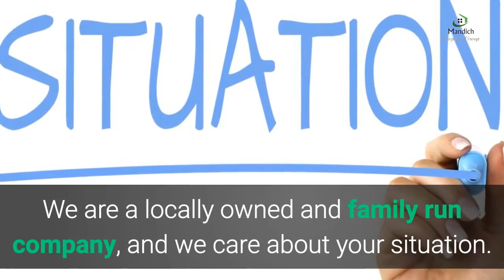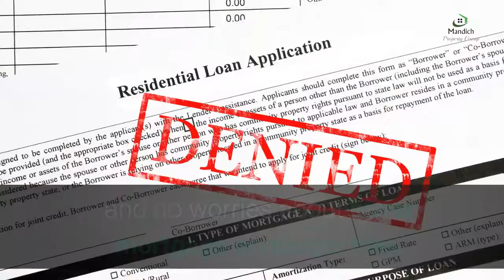Dekalb County Company That Buys Houses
Company That Buys Homes Quick With Cash In Dekalb County

Do you have to sell a home quick in Dekalb County? Trying to find a dependable company that buys homes for all cash? Well, you just discovered the very best company! Mandich Property Group is Dekalb County's # 1 house purchasing company.

We purchase houses in as is condition in Dekalb County, so there's no need for you to invest one thin dime on making any pricey updates & repairs. In fact, you do not even have to clean your home before you move, which is among the biggest pains when selling your home the standard method with an agent.

We make it incredibly easy for you to sell your home vs selling the standard method with a realtor. When you sell to us you do not have to deal with total strangers visiting your home and snooping through every drawer & closet. You do not need to be worried about picky home buyers that make note of each and every single little thing wrong with your house. No having to keep your house totally clean for all of a sudden showings. And no having to deal with buyers that make an offer, only to have their loan not approved at the last minute.

Maybe you are facing a tight spot? Do you need to sell your house fast because of divorce, a new job, facing bankruptcy? Or possibly you have actually sadly lost a loved one and have acquired a house that you do not want, or can't manage. No problem, we will buy your home from you just as fast as we can so that you can get some relief from the added stress.

Even if we aren't able to buy your home, we can help steer you in the best direction to help you sell your home fast, and be rid of your headache property.

Mandich Property Group
2415 Broward Dr
Marietta GA, 30066